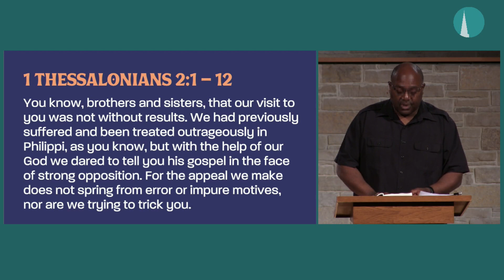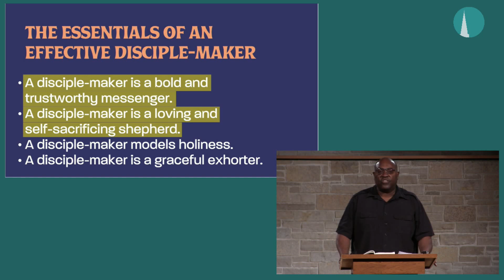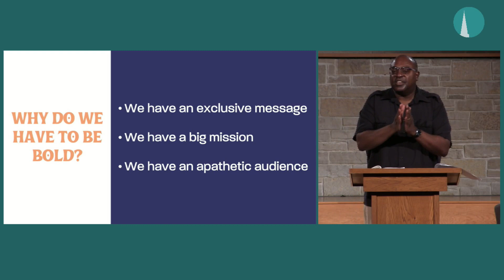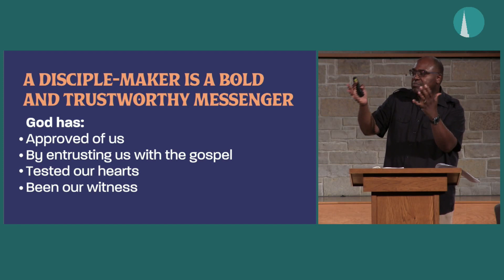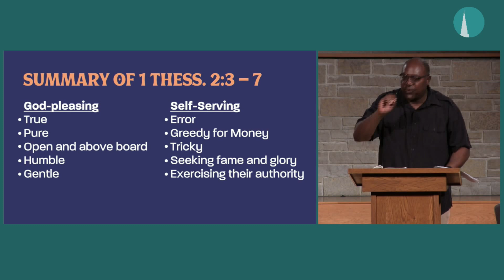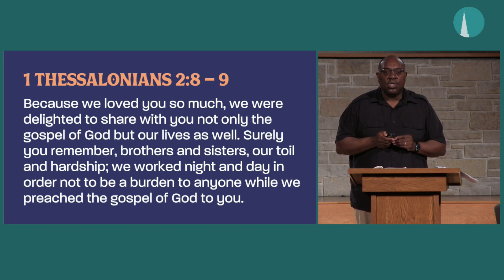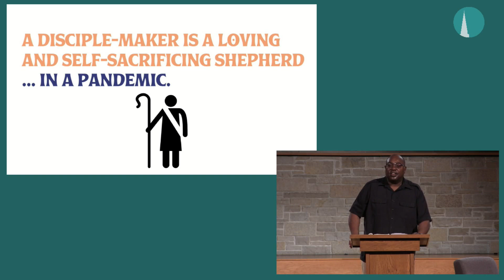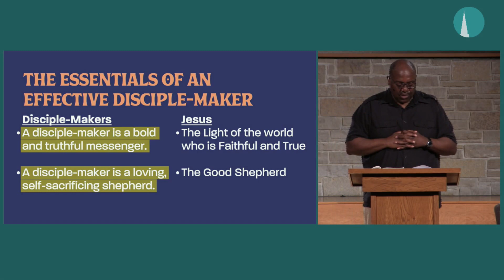Essentials of an Effective Disciple-Maker (Part 1) // Imitators and Examples [Sermon Only]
Pastor Lloyd Biddle // May 17, 2020